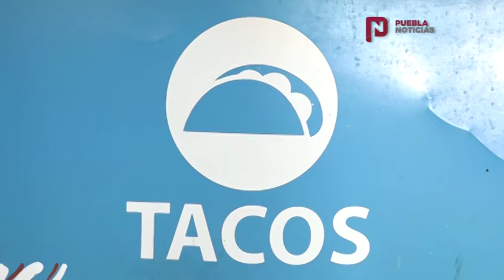SETPueblaNoticias Los nutrientes de los tacos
SETPueblaNoticias Los tacos también pueden contener nutrientes pero, no todos...